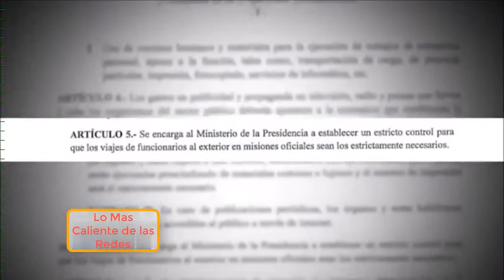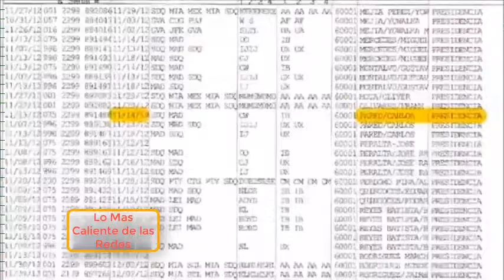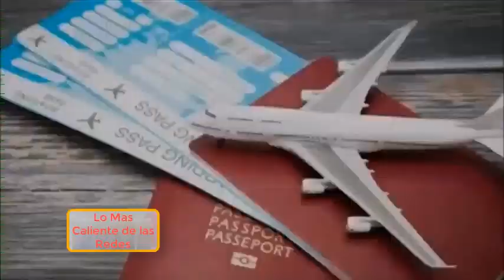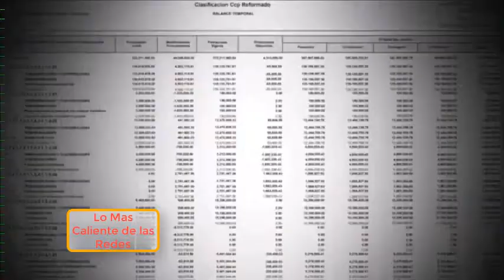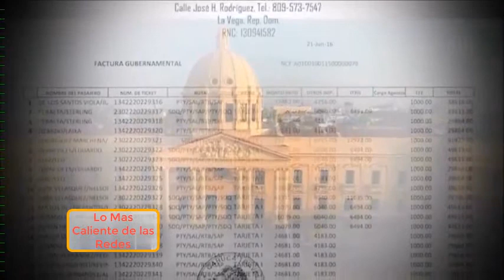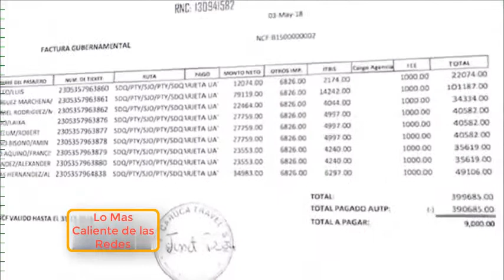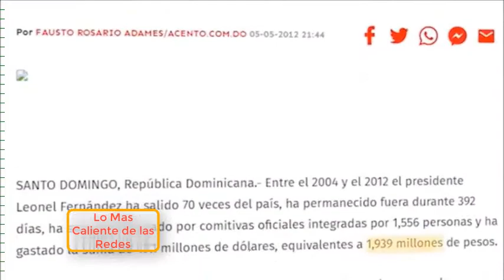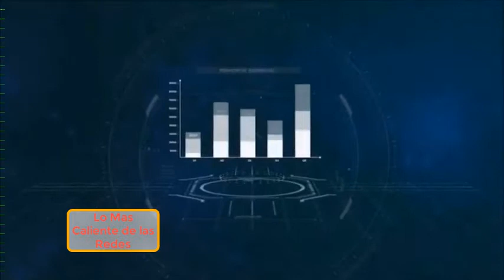EL ALTO COSTO DE LOS VIAJES PRESIDENCIALES DE RD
EL ALTO COSTO DE LOS VIAJES PRESIDENCIALES DE RD. El presidente Luis Abinader anunció un acuerdo con dos aerolíneas para ofrecer a los dominicanos la oportunidad de viajar a República Dominicana desde Nueva York y New Jersey con una tarifa reducida, no mayor de 500 dólares con impuestos incluidos.

El acuerdo anunciado por el mandatario incluye a las aerolíneas Sky Cana y Eastern Airlines, que volarán desde los aeropuertos John F. Kennedy y Newark hacia Santo Domingo y Santiago, desde el 21 de diciembre hasta el 11 de enero próximo. Se realizarán al menos 22 vuelos.

“Para nuestro gobierno la diáspora dominicana es una prioridad y con esta iniciativa lograremos que alrededor de 5 mil dominicanos puedan venir a pasar las navidades con sus familias sin tener que pagar precios fuera de los estándares”, dijo Abinader en una rueda de prensa en la que estuvieron los miembros del Gabinete de Turismo.

El ministro de Turismo, David Collado, explicó que la oferta patrocinada por el Gobierno incluye gratis una maleta, un “carry on” y una pieza de mano. También agradeció a las líneas aéreas que han hecho posible este tratamiento especial.

Además, se ha establecido un sistema para reembolsar a través del Banco de Reservas, el impuesto de 10 dólares que pagan los dominicanos residentes en el exterior, a quienes lo soliciten cuando llenen el eticket o tarjeta de migración digital.